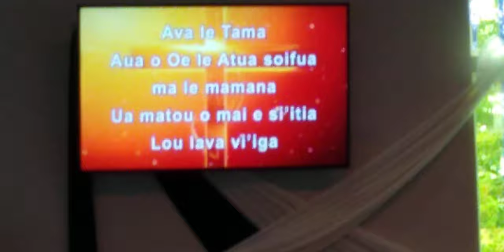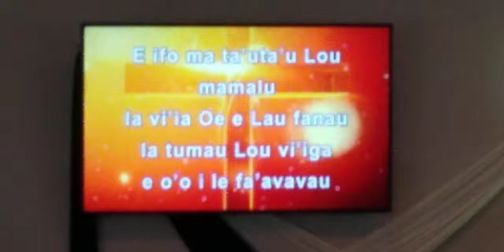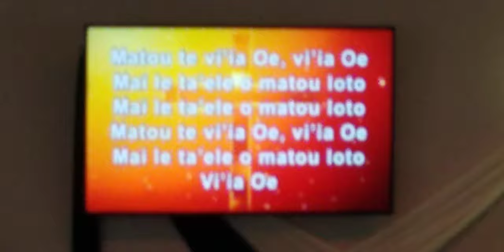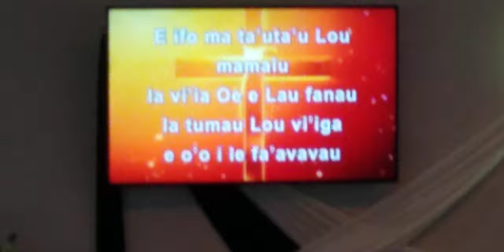Matou te viia Oe, Viia Oe : Vavega Worship Team: (March 7 2021) Des Moines Wa.